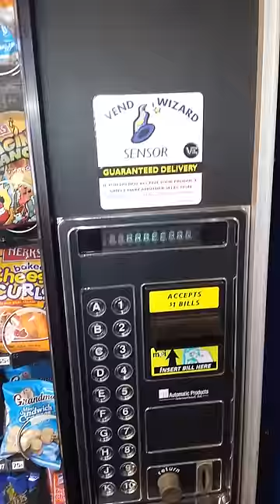Tape and dollar trick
Bored at work watching YouTube. By no means guys was I desperate for snacks. The tape very well could be the wrong tape, but again I was at work and that was the only tape.